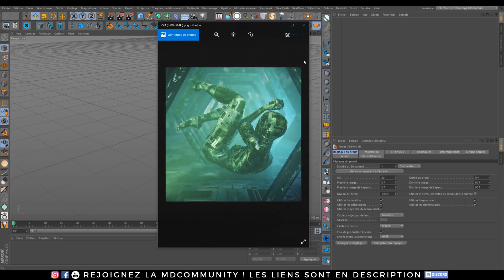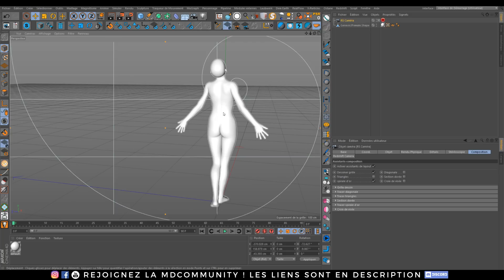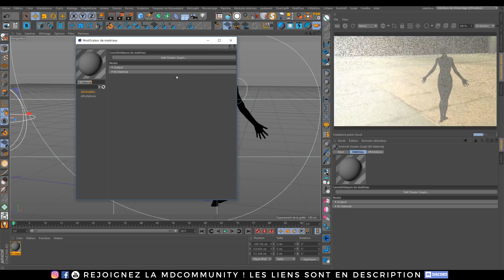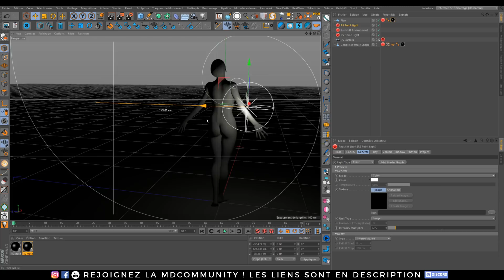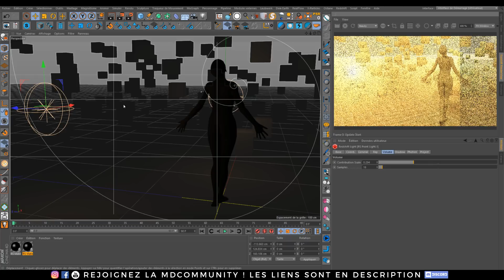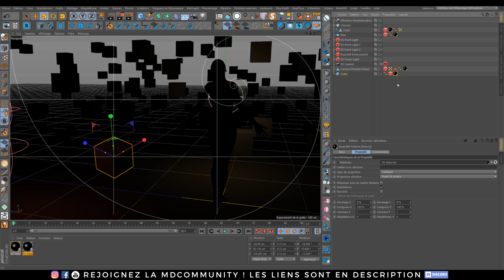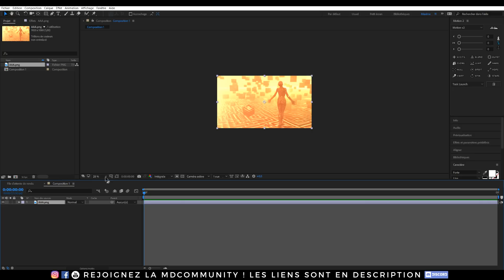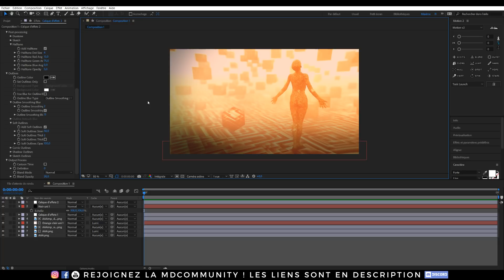Tuto Cinema 4D / Redhsift ! Mon Workflow pour créer des concepts